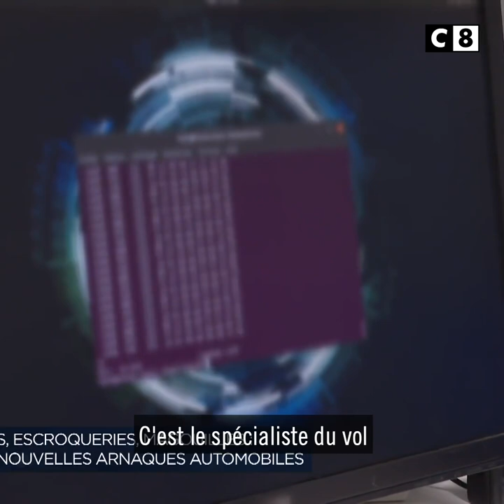Un spécialiste des vols de voiture montre les méthodes utilisées par les voleurs Enquête Sous Haute